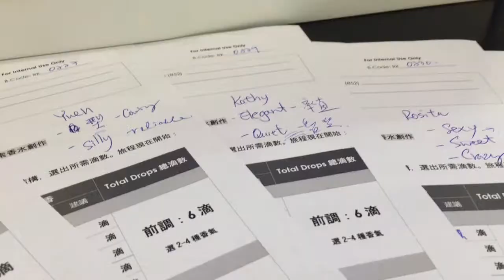不同個性Bridesmaids香水| Intime Artisan de Parfum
【窩心回禮 7支不同個性bridesmaid香水】
好sweet 的Bride-to-be Karen BB 👰🏻孖住未來老公🤵🏻到Intime做7支個性香水送給靚靚bridesmaids👩‍👩‍👧‍👧👩‍👩‍👧
呢個姊妹認真有心思❤但係姊妹團不在咁點做屬於她們的個性香水呢🤔？一齊去片啦⋯⋯👀
最後Karen BB都很滿意👍🏻，今天更收到她的短訊說"they like it so much💕". 好興奮呢😍
如果你都想製作獨一無二的個性香水送給親朋好友，請即what's app 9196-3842 預約或親臨位於K11 B2/F 的Intime Pop-up Concept Store 選購。